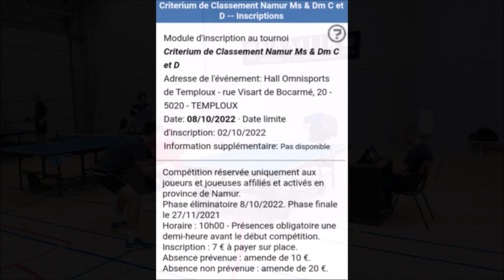Critérium de classements D + C (8/10/22) // Tennis de table Namur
Les phases éliminatoires du critérium de classements de la province de Namur (séries D/C) avaient lieues au "Centre Sportif de Temploux" (8 octobre 2022).
De jolies rencontres ^^
Bon visionnage ^^